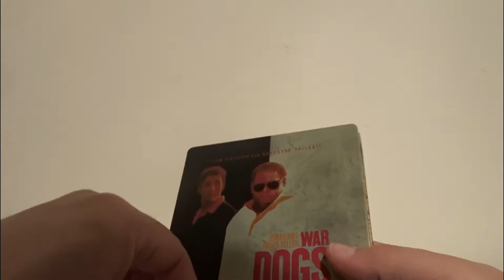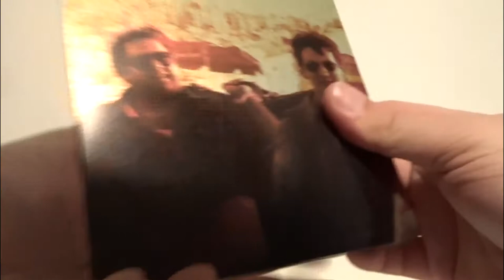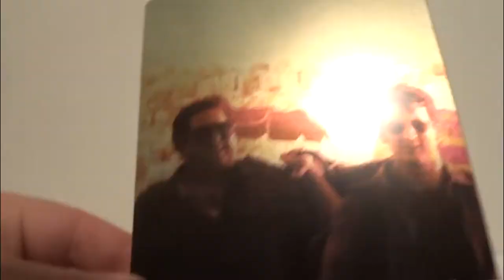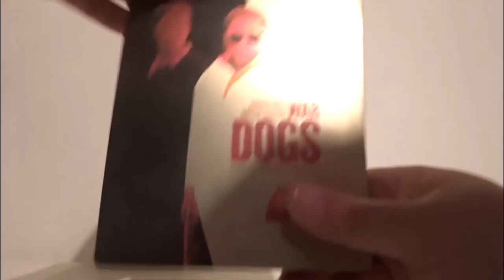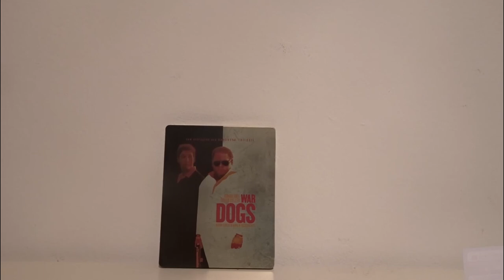War Dogs Limited Steelbook Unboxing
Gruss STEFFO